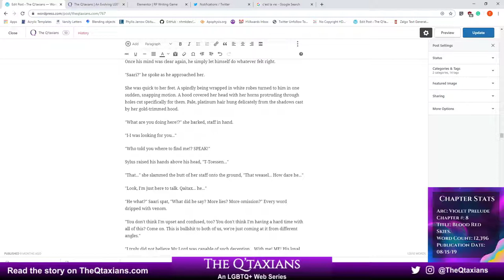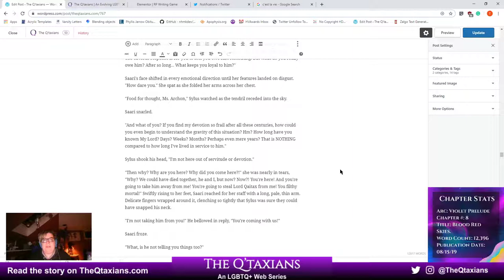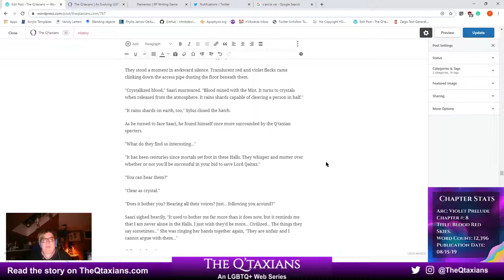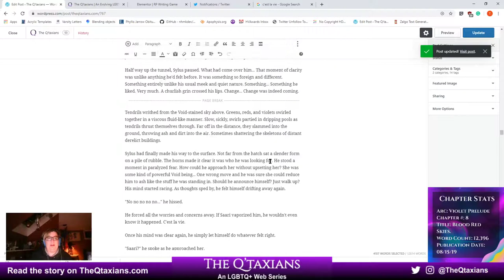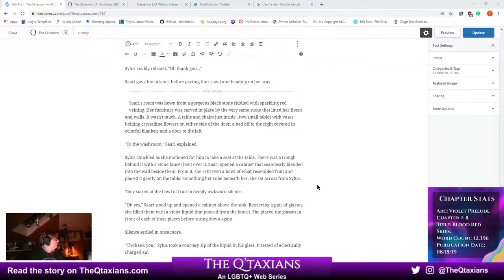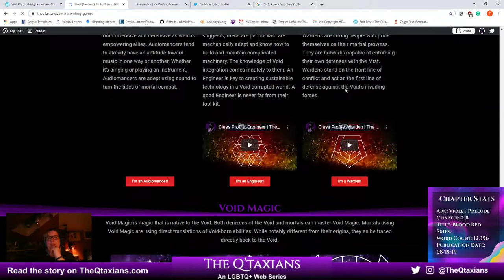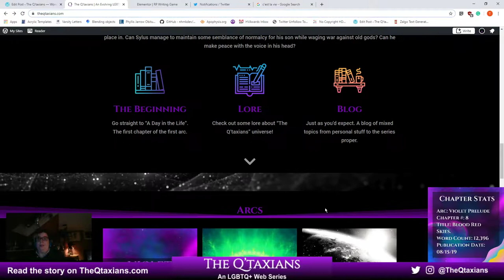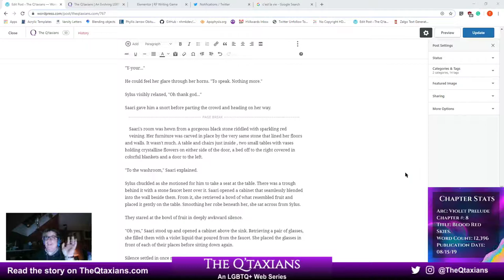Blood Red Skies | The Q'taxians: Editing Chapter 8 (Part 3)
Continuing on our journey to complete the editing of the long-winded chapter 8...
If you'd like to read the story for free, check it out
If you're interested in the RP Writing game, you can find more info on that